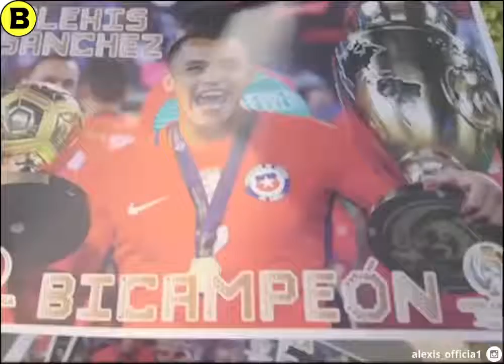ALEXIS SANCHEZ TENDRA SU PELICULA Y ESTE ES EL AVANCE